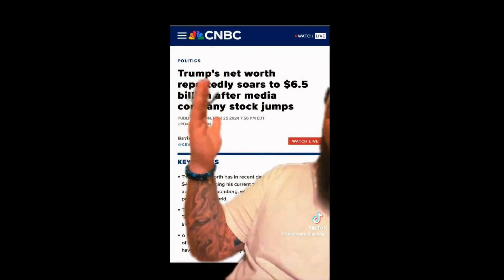First they GLOATED about Trump's Bond ...And then they CRIED!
First they GLOATED. And then they cried. Oh, how they cried. And they are still crying over the appeals court in New York reducing Donald's Trump bond in DEMENTED Judge Engoron and CORRUPT DA Letitia James' case. Yes, the liberals were  drooling over the strain the original bond would put upon Trump's finances right up until the bond was REDUCED from $454  million to $175 million which coincidentally happened at almost the same time Trump became billions of dollars richer due to his Truth Social soaring in price on its first day of NASDAQ trading.

Was this all just a coincidence or is there an invisible force at play which we cannot even begin to comprehend that has an incredible sense of HUMOR?